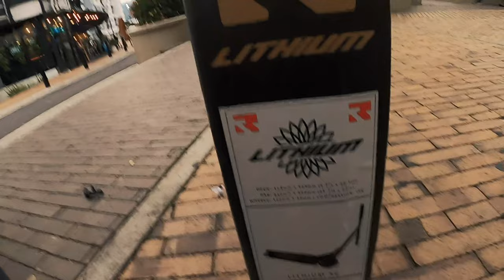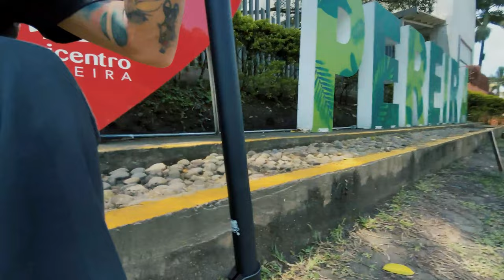Scooter Colombia I Vlog #6 I Unboxing Root Industries Lithium Complete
Este video lo grabe la ultima semana de marzo en la ciudad de Pereira, un corto y primer unboxing de un scooter que compre en @area_scooter. Me diverti mucho grabando este video, espero sea entretenido para uds, el scooter lo use un mes y me parecio bastante agradable hablando de calidad/precio ya que se encuentra en un perfecto balance para alguien quien quiere iniciar en el scoot. No soy un experto, me parecio cool comprar el scooter y asi traer nuevo contenido al canal!